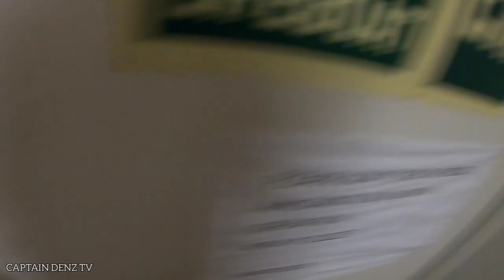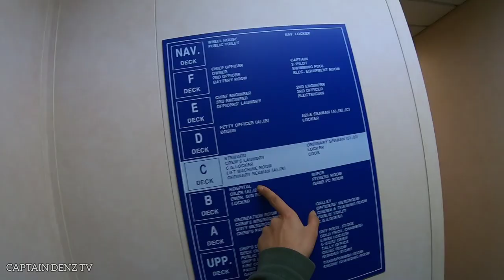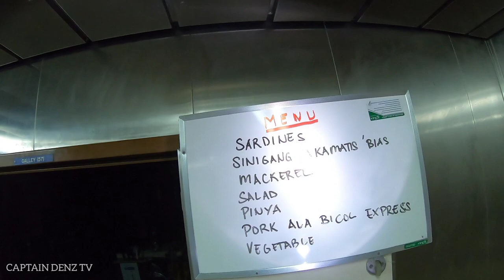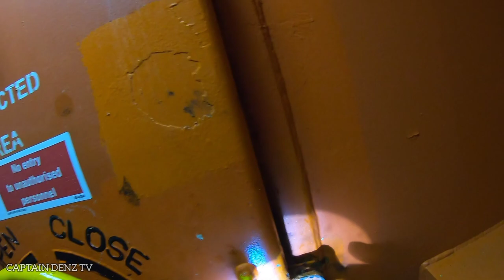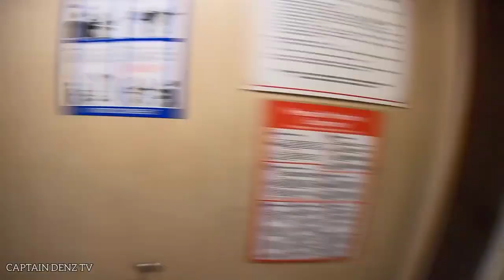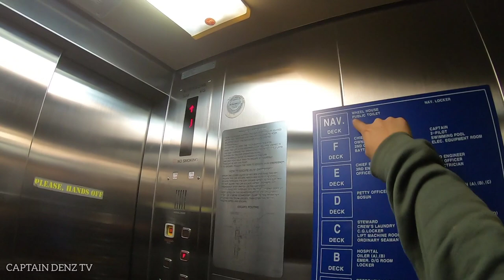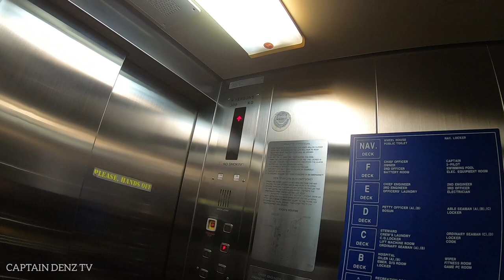PIRACY WATCH IN ANCHORAGE / FULL ALERT/ PATROL ON DECK / LIFE AT SEA / SHIP VLOGS / VLOG 31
PIRACY WATCH IN ANCHORAGE / FULL ALERT/ ANCHOR WATCH / LIFE AT SEA / SHIP VLOGS /  VLOG 31

In this video, our ABLE SEAMAN on duty patrols on deck for safety and security patrol. This is done while the ship stays in anchorage. There were reported robbery in this particular port, hence, we are on alert.